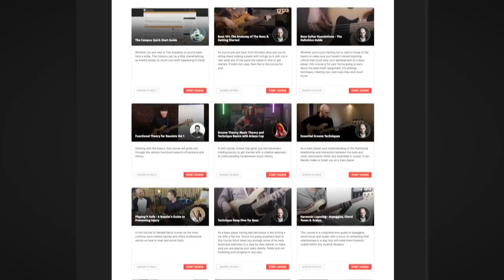The 8 Greatest Women of ROCK Bass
In today’s new video we’re celebrating some of the greatest female bass players in rock history! Including the trailblazers, the early innovators, and the best bassists around today. All of them are excellent, but these videos are fraught with danger - are you on team Suzie Quatro or team Kim Deal? How about both!

Scott :)

00:00 - Intro
0:44 - Suzie Quatro
1:36 - Tina Weymouth
2:30 - Kim Deal
3:18 - Gail Ann Dorsey
4:14 - Sean Yseult
4:54 - Melissa Auf Der Maur
5:35 - Paz Lenchantin
6:20 - Tal Wilkenfeld